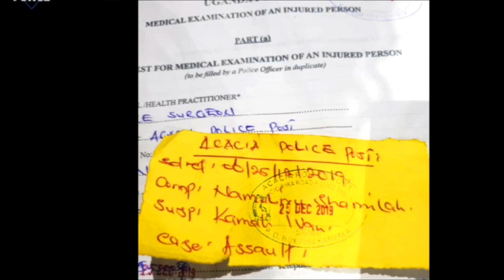Should Rema Apologize to Fans for Letting Eddy Kenzo Down? FANS ASKING REMA TO APOLOGISE. OLUGAMBO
Rema and Eddy Kenzo had been a couple for many years before Rema finally moved out of the Relationships, now some fans are requesting for an explanation from Rema why she quit the relationship and taking away the daughter.
uganda gist